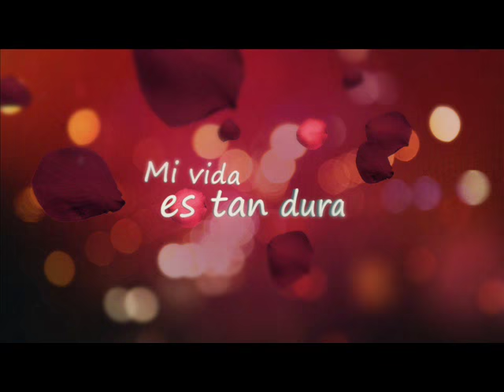Sueños cumplidos- Lady La Vendedora de Rosas